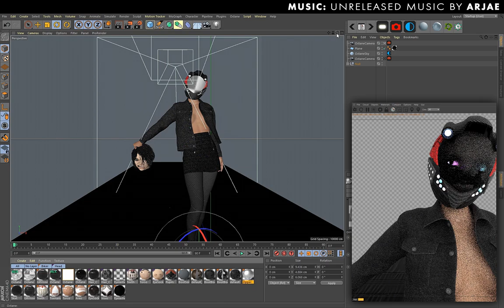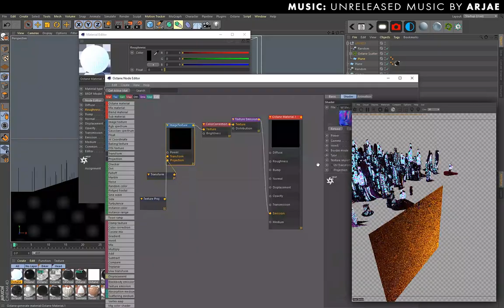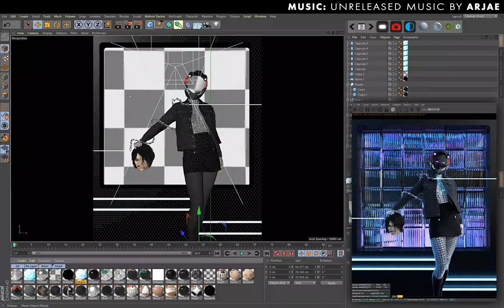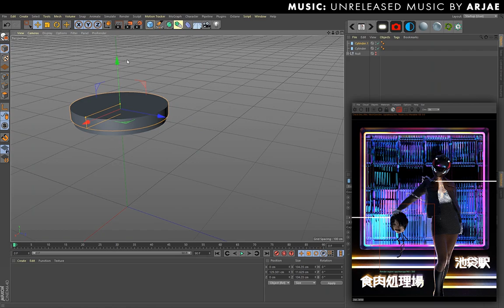Slaughterhouse ☼ Process ☼ Cinema4D & Octane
2087. Slaughterhouse is a club right next to Ikebukuro station. If you're just looking for a drink, you should go elsewhere.